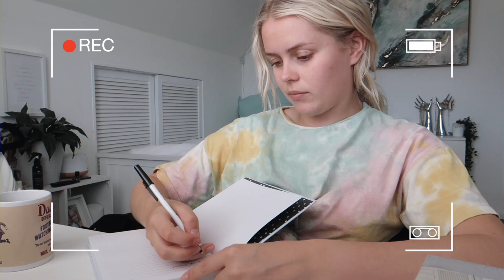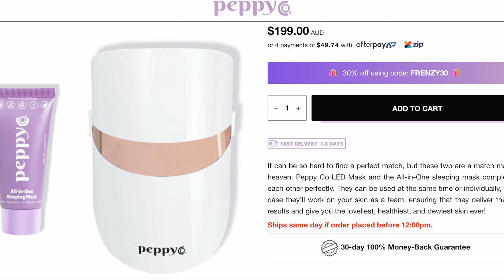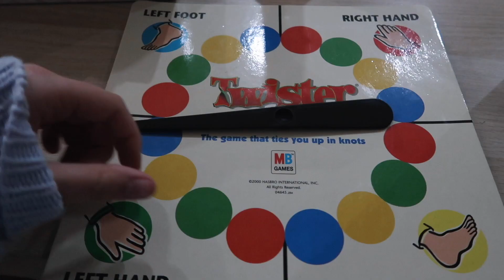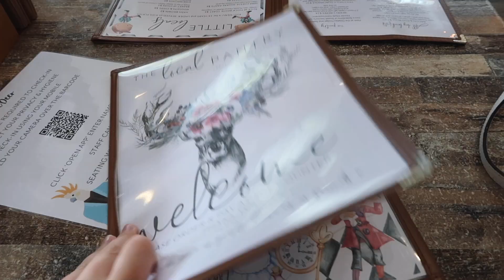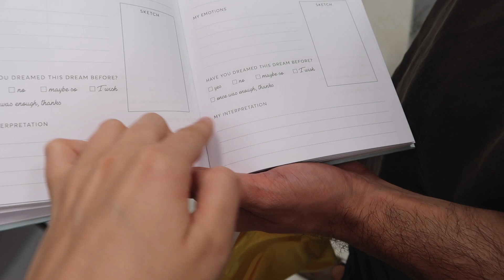WEEKEND VLOG - Drinks With Friends, Self Defence Class + Skincare!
Hey everyone! Today's video is a weekend in my life. I bring you along for drinks with my friends, to my self-defense class, and I also share with you what I have been doing to take care of my skin/pamper myself. I hope you enjoy watching this video!

MAILING ADDRESS:
Sutherland
NSW
Australia
1499

FAQ:
What equipment do you use to film your videos: